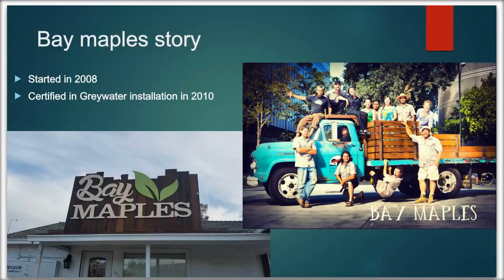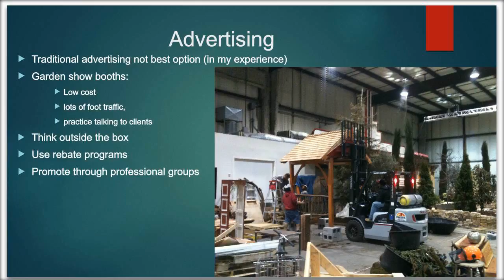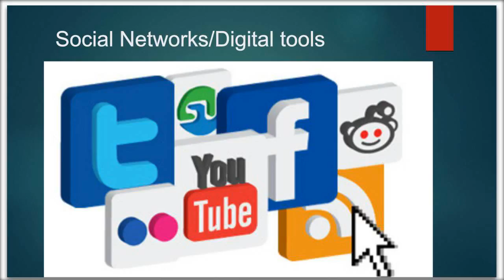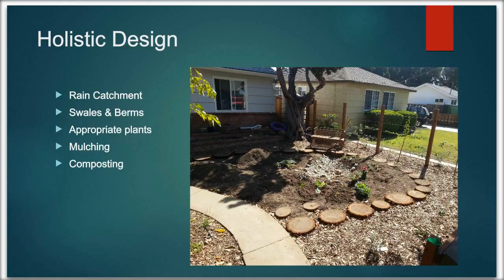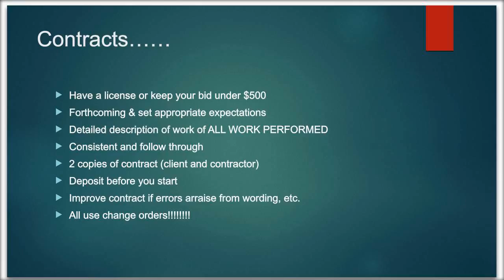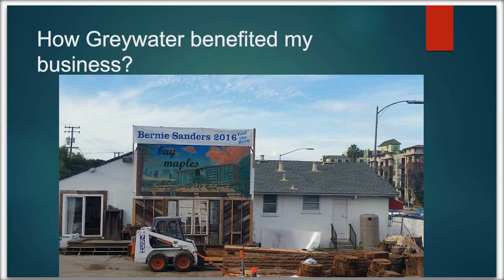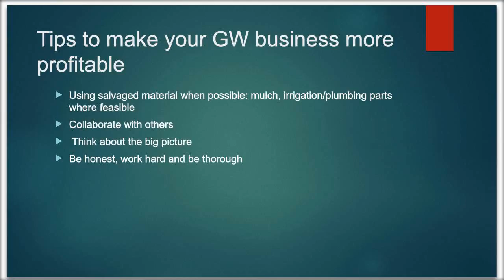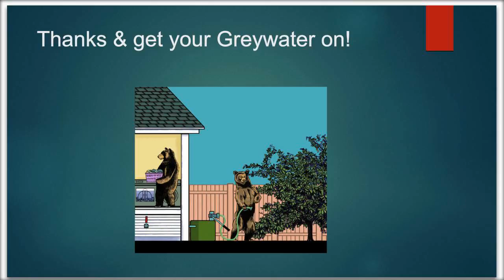Incorporating Greywater Installations into Your Landscaping Business (recorded on 2-17-16)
Landscape professionals working in the residential sector are uniquely positioned to offer greywater irrigation systems to their clients. Landscape contractor Alan Hackler will share his experience of how to incorporate greywater systems into a landscape business, including info on contracts, client expectations, and marketing. He’ll discuss how he began with simple washing machine systems and expanded to complex systems over time, he’ll share challenges and lessons learned, success stories, and how greywater has benefited his business.

Presenter: Alan Hackler is a passionate gardener and licensed landscape contractor from San Jose, Ca. He has been a certified greywater installer since 2010 and has installed over 50 systems in the bay area. Alan is also LEED accredited, an ARCSA member, and has also completed training in Permaculture design, and natural building techniques.